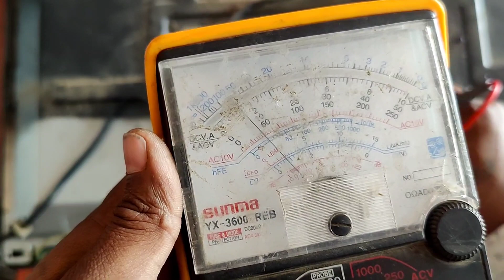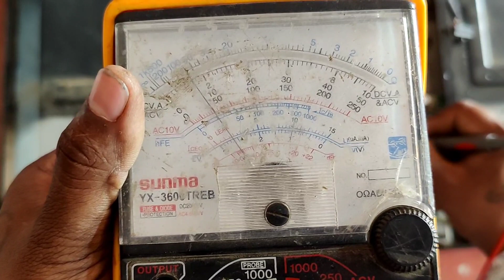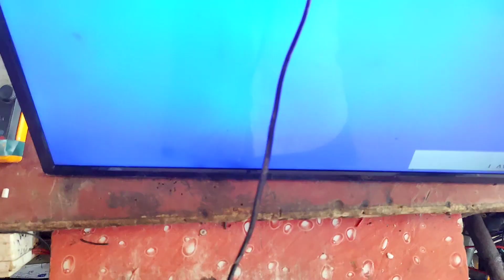samsung led tv power light blinking no picture samsung led tv standby problem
How to repair LED TV Broken Display full information

Replace LED TV Screen Carefully
My LED Tv Broken Screen replaced by LG Engineer

LCD LED TV New Panel replacement and changing cost

Cut The CKV line and Repair LED TV Blank Display Problem In English

LED or LCD TV | How to replace or paste polarizer Film correctly

How to fix a broken LCD TV for FREE and give it a second life.

CCFL Lcd Back Light Connections Problam Fix!How To Series A Single Jake Lamp Card

L.C.D. How To Build an IR Remote Tester Cir Bank tech deva ? ?

UV Light Adhesive Tempered Glass Screen Protector for Samsung galaxy S8S9 Note8 or Note9 oneplus8pro

How to repair rice cooker rice cooker working  electric rice cooker repairing electric Rice cooker

how to smd repair Hot Air Blower  SMD Rework Station | SOLDRON 8858 Air Soldering Station tech deva

Oscilloscope use in Hindi How to use DSO CRO DSO138  Kit Performance Evaluation Digital Oscilloscope

servicecode ALL TV SERVICE CODES | ALL TV SERVICE MENU | LED_LCD_PLASMA_CRT_TV SERVICE

Negative Picture Repair By Remote   Negative  Solution MAPPING FAULT Negative Picture   BAD PICTURE

How To Make Simplest 220V AC Fan Speed Controller Circuit,100W bulb brightness controller, Regulat

Auto Ranging Multimeter True RMS Review Multimeter,Digital,Autoranging,Autoranging tech deva Rishabh

Soldering Iron | Best Soldering Iron 60 watt temperature Adjustable Unboxing Best soldering iron acc

How To Exit From Burning Mode Or Shipping Mode In LED TV | Fix Burning/Green/Blue/White/Black Screen

how to repair LED LCD TV vgh  vgl vcc voltage drop problem solve ll graphic problem.no picture probl

how to make  flex led pixel text screen led colorful music spectrum controller pixalled  arduino uno

mini inverter/? ? ?/cheap and best inverter for home/Smart Home UPS 3 Cy

subwoofer speaker 12 inch . pioneer subwoofer unboxing.tech Deva pioneer -tsw 120d

All tv led service codes .all china tv factory mode  sabhi prakar ke LED TV ka service menu